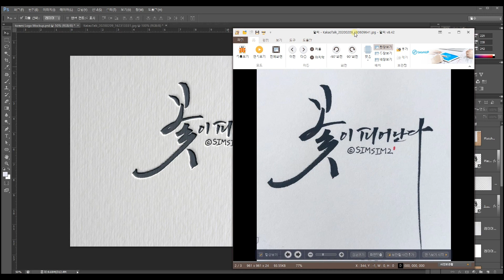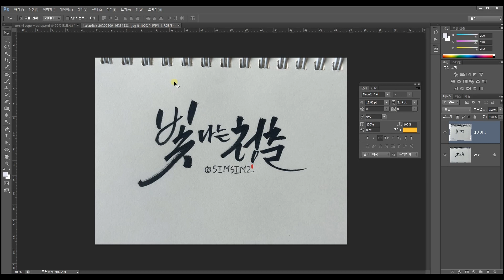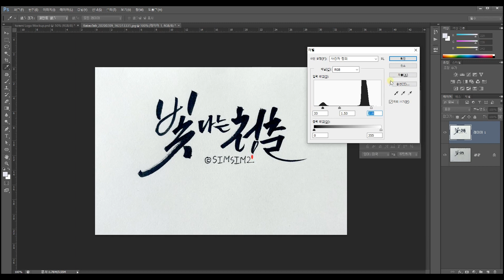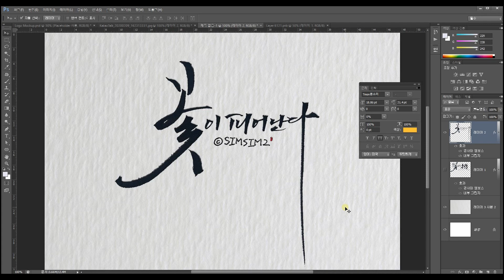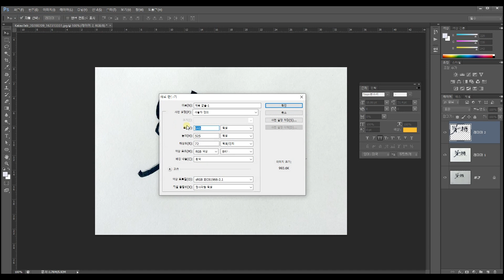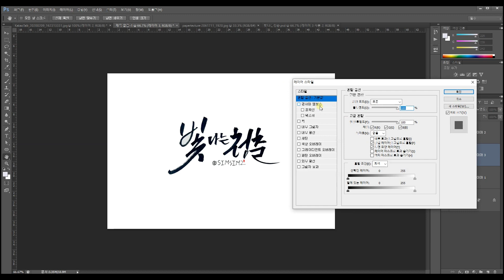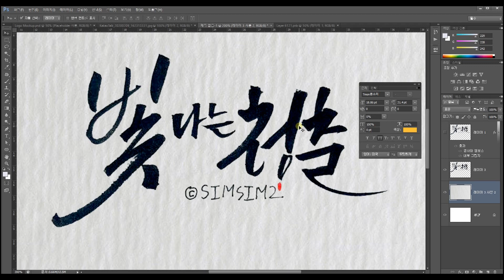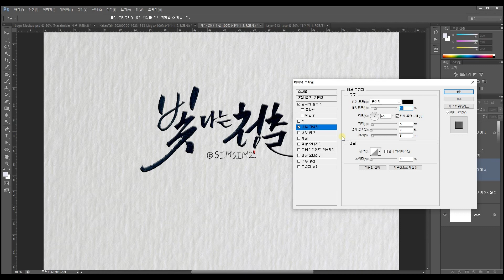캘리그라피 포토샵으로 종이에 쓰거나 프린트한것처럼 효과를 적용시키는 합성 방법 강좌(Effect written on paper with Calligraphy Photoshop)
본 영상은 한글 자막을 추가해놨습니다

상세페이지/상품페이지/이벤트페이지/패키지디자인/캐릭터디자인/로고디자인
수채화/아이패드/프로크리에이트/손그림